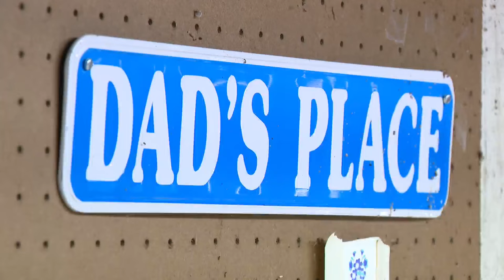'Tomato Man' plants growing in popularity, joy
In suburban Lagrange Park, a man is gearing up for his biggest harvest to date, nearly 10,000 tomato plants, all of which he started growing in his basement.